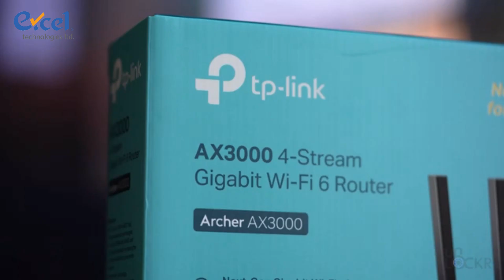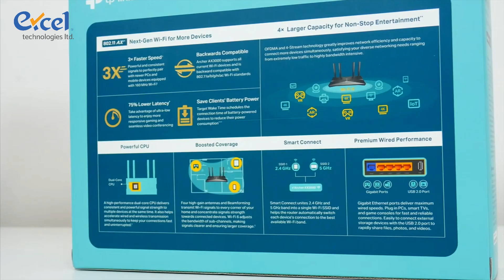WiFi 6 Routers and Mesh WiFi 6 Systems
Key Features
Wi-Fi 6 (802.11ax) / Up to 3 Gb/s
2.4 GHz / 5 GHz (Dual-Band)
4 x External Antennas with Beamforming
OFDMA & MU-MIMO Technology
4 x 10/100/1000 Mb/s LAN Ports
1 x USB 3.0 Port
Up to 2000 Square Feet Coverage
TWT Support to Preserve Battery Life
HomeCare Anti-Virus & Parental Controls
Voice Commands via Amazon Alexa